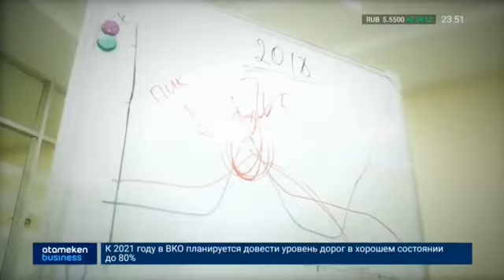Новогодние поздравления на канале "Atameken Business Channel" (Казахстан, 31.12.2018)